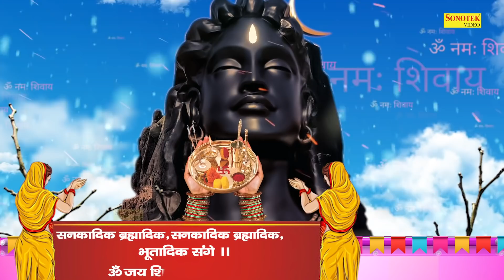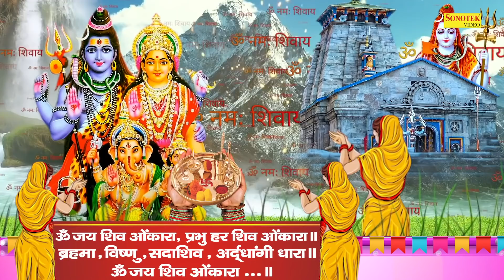शिव चौपाई :- जय जय जय भोले त्रिपुरारी | Jyoti Tiwari | Nonstop Shiv Gatha Chaupai Aarti 2022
Titel :- शिव चौपाई | जय जय जय भोले त्रिपुरारी